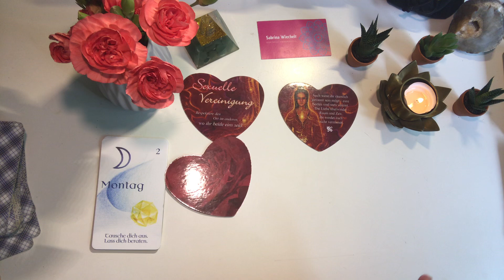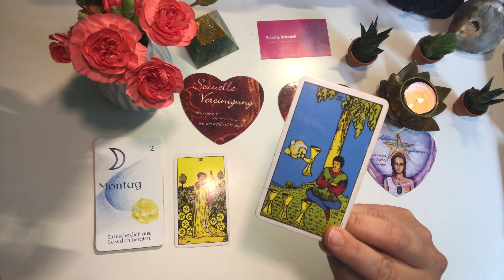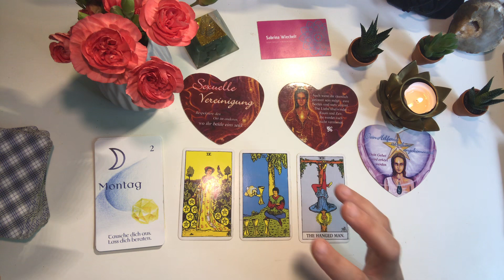Was denkt dein Herzensmensch Heute?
Herzensmensch-Mini-Orakel

Blick auf deinen Herzenmenschen - Allgemein & Zeitlos ✨❤️ ✨

Sabrina Wiechelt
- DE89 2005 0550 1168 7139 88 -
Hamburger Sparkasse

Unter freundlicher Genehmigung der Verlage bzw. Urheber verwende ich u.a. folgende Kartendecks:

von Toni Carmine Salero, Silberschnur Verlag
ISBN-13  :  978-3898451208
Ansehen bei Amazon